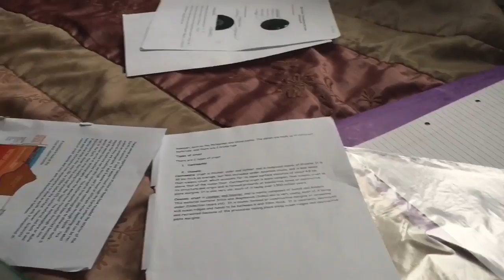3 Day Vlog! | Shola Christie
Make sure to turn my notifications on to keep posted and up to date with my videos!

This video and editing is quite messy so apologies for that! I attempted to film bits from Monday - Friday but settled for Wednesday instead. It's something different so I hope you enjoyed it despite the fact I didn't really do anything!

Also send me any Halloween makeup requests